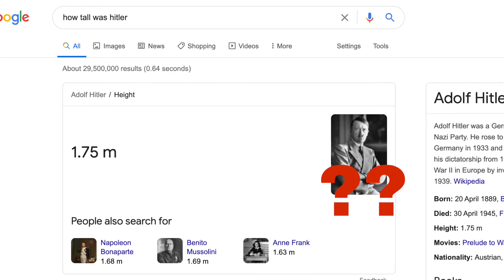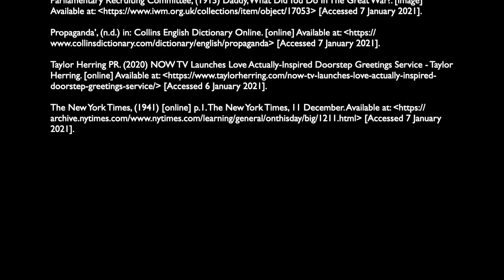PR vs Propaganda: How To Tell The Difference?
Have you ever had trouble in differentiating between what is PR and what is Propaganda? I've been there, it can be difficult to tell the difference, but hopefully this video will help you out! I use some examples to show you the differences between the two, including a little help from Love Actually!

Rebecca Burrows